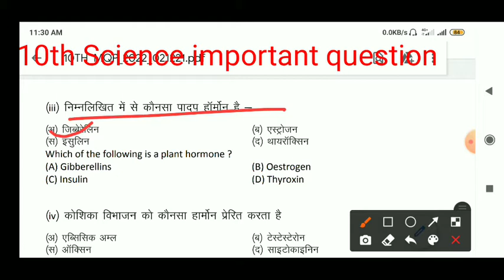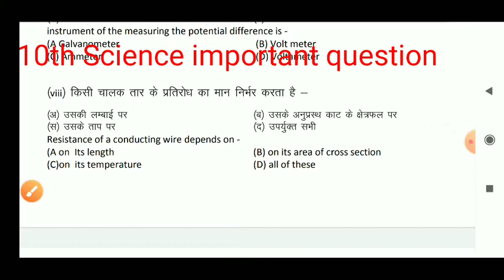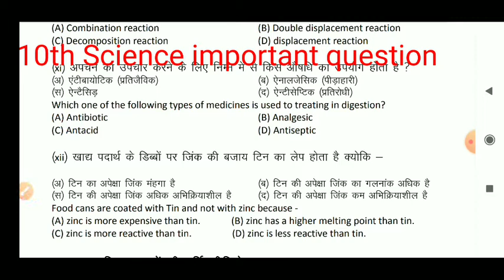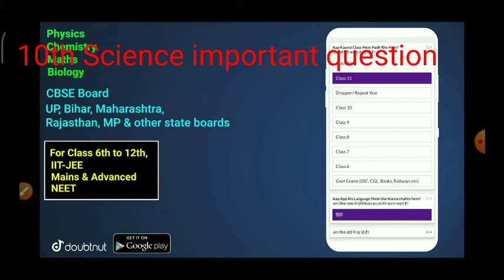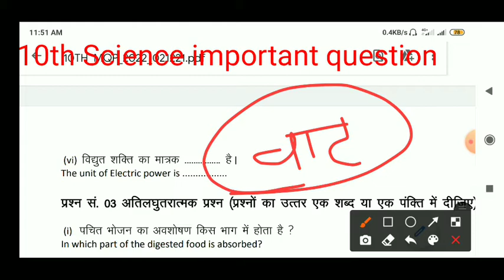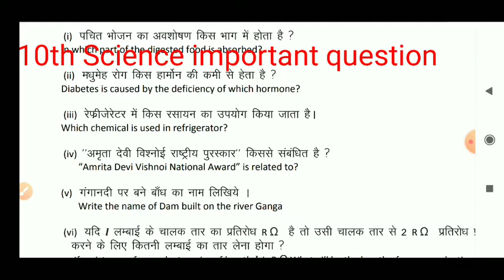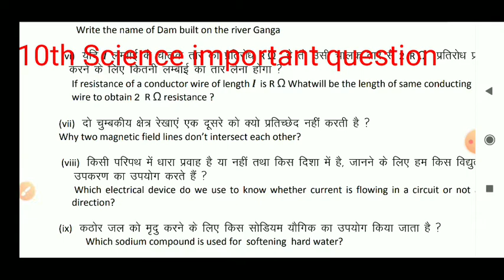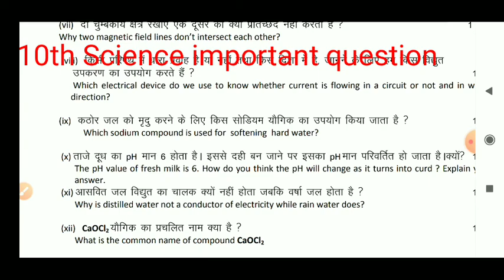Rbse 10th Class Science Paper 2022, RBSE 10th Class Science 5 April 2022 Paper Full Solutions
Rajasthan 10th Class Board Exam 5 April 2022 Science Paper Solutions। RBSE 10th Class Science Important Model Paper Solve

rbse 10th class science paper 2022
rajasthan 10th class board exam science important questions paper solve
rbse 10th class science most model paper solve
rajasthan board exam 2022 important questions

Rajasthan 10th Class Board Exam 2022 Most Important Questions Paper Solutions Rbse

राजस्थान 10वी बोर्ड परीक्षा माॅडल पेपर-हल, राजस्थान 10वी बोर्ड परीक्षा महत्वपूर्ण प्रश्न,Rbse 10th Class Board Exam Important Questions Paper Solutions

rajasthan 10th board exam 2022 news, rajasthan 10th board exam 2022, rajasthan 10th board exam time table 2022, 10th class rajasthan board exam paper 2022, 10th class board exam date 2022 rajasthan

Rajasthan 10th Class Board Exam 2022 Important Questions Paper Solutions Rbse Latest News Today

Rajasthan Board 10th Class Science Important Question 2022
Rbse Class 10th Science Model Paper 2022
Rajasthan Class 10 Science Paper 2022
Class 10 rbse
class 10th board rbse
Rajasthan Board
Rajasthan Board 2022 MOST IMPORTANT QUESTIONS for class 10 VIGHYAN RAJASTHAN Ajmer Board

Rbse कक्षा 10 विज्ञान 5 अप्रैल वाला पूरा पेपर उत्तर सहित ||Class 10 Science Important   Question2022